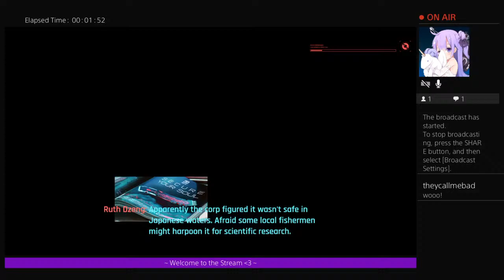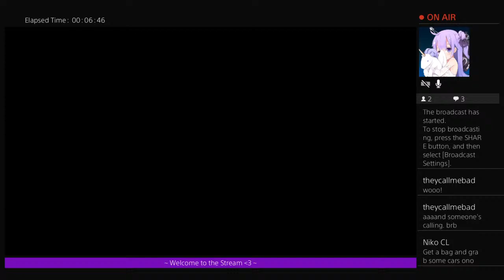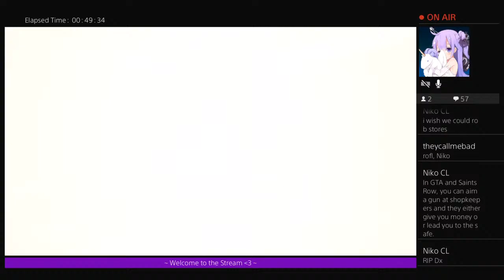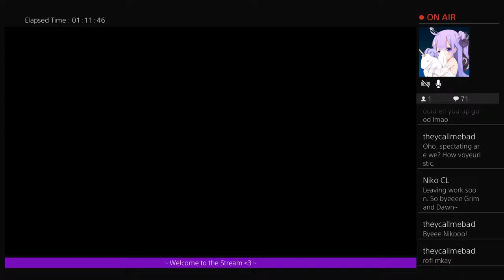TGIF Stream | Cyberpunk 2077 Gigs and Biz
Reviews, first impressions, quick looks, and the occasional unboxing--on PS4 and Nintendo Switch.